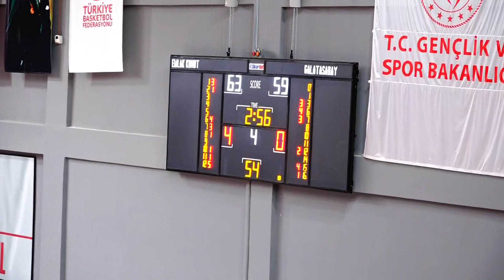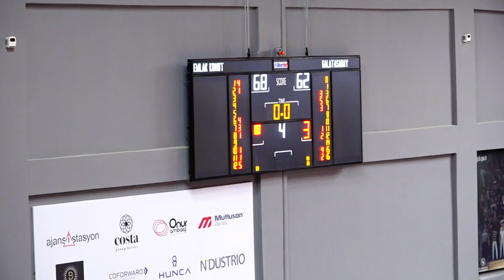EMLAK KONUT X GALATASARAY U12